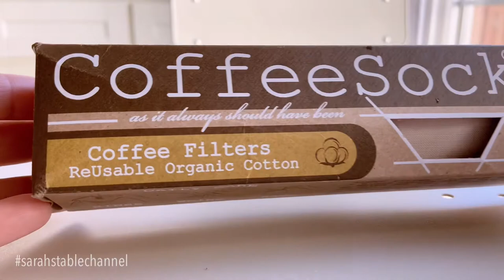Coffee Sock Amazon how to use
Coffee sock instead of a paper coffee filter is an earth friendly alternative for all coffee lovers who like to make pour over coffees! Try this and help Mother Nature!